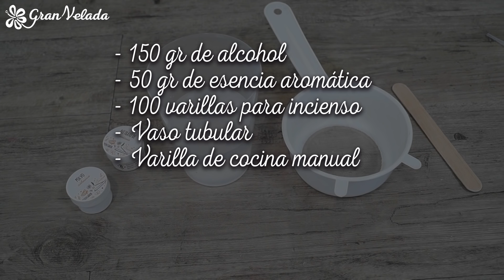Como hacer incienso en varillas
Anímate y prepara tus propias varillas de incienso en casa. Verás que fácil te resulta a la vez que aprenderás una manualidad diferente y útil.
Si quieres saber más y acceder al paso a paso, pincha en el siguiente enlace;
Accede al carrito con un kit completo que hemos preparado;
Los materiales que necesitas para hacer las varillas de incienso son;
Vaso tubular
Varilla de cocina manual